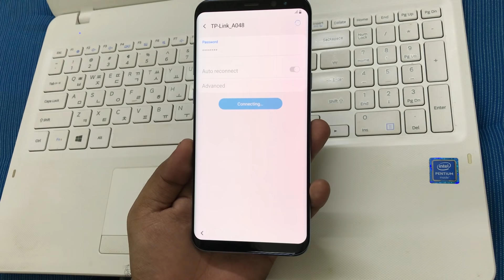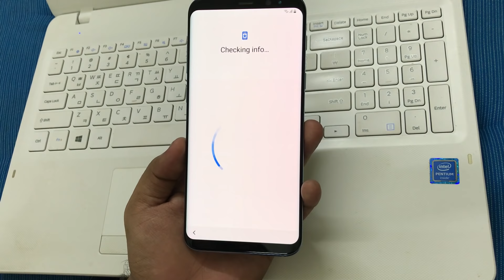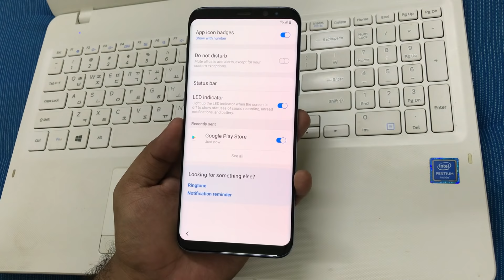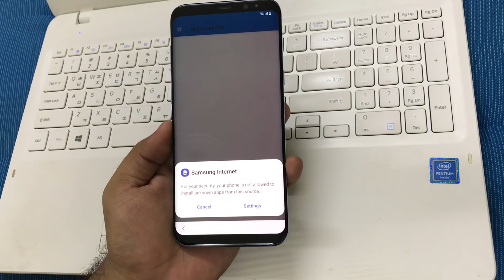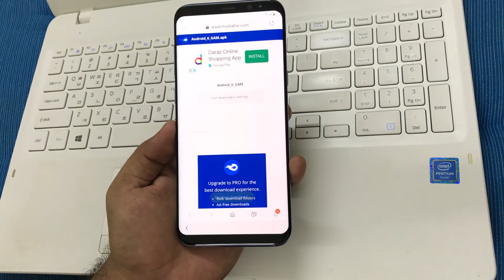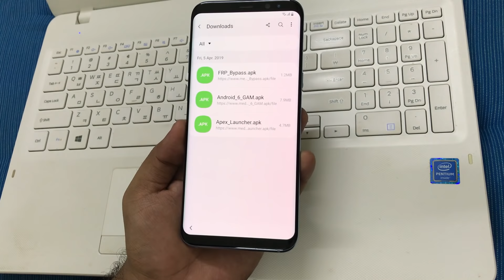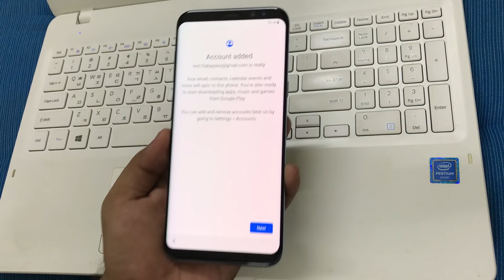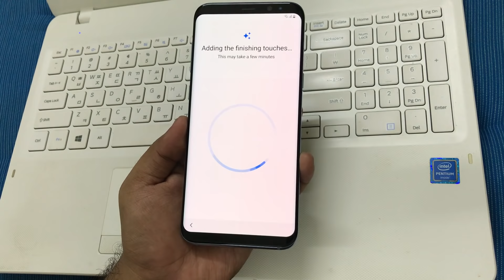All SAMSUNG 2019 FRP/Google Lock Bypass Android 9 Pie WITHOUT PC | NO TALKBACK | NO HUSHSMS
Hey guys!
This is my new video for All SAMSUNG 2019 FRP/Google Lock Bypass Android 9 Pie without PC - NO TALKBACK - NO HushSMS - NO Box/Tool.

Trick :
Insert PIN Locked SIM card in phone (DO NOT enter PIN)
Remove SIM card/SIM Tray and quickly press Power Key one time
This will put phone into Standby mode and from there You can bypass FRP

You are supposed to use your own Google/SAMSUNG account and it's Password. DO NOT ask for my password in comments.

Mohammad Ali